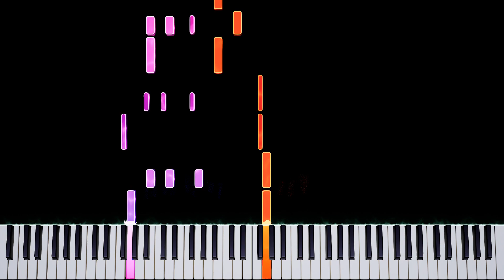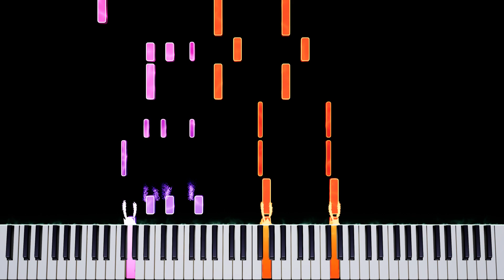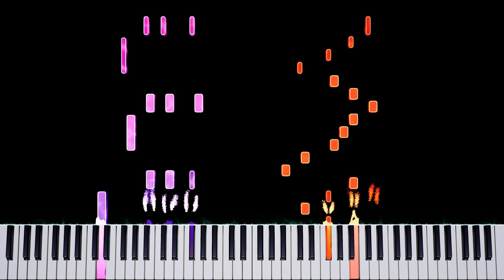Spooky Scary Skeletons on Piano